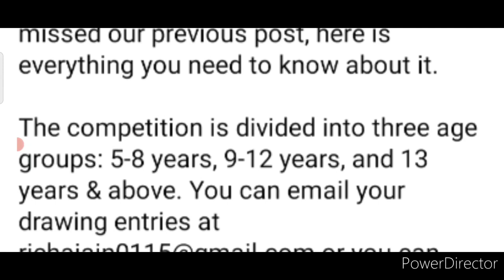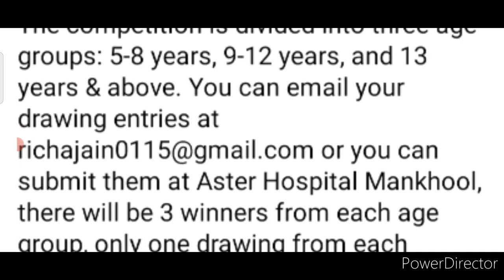Free Online Drawing Competition 2022🥰Win Prize🏆🥇Independence Day Drawing Competition 2022 Free Entry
Independence Day Drawing Competition 2022 Free🇮🇳Win Prizes & Certificate🏆🥇😱Online Competition 2022

kavita is here
kavita is here channel
drawing competition 2022 free entry
art competition 2022 August
independence day drawing competition 2022 free entry
independence day contest 2022

3 Best A4 size Drawing books set in affordable amount